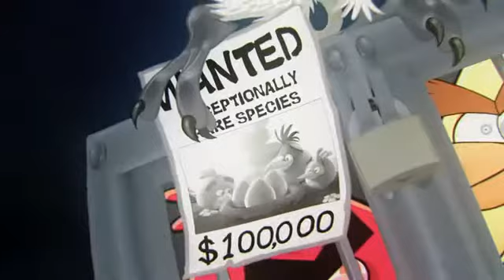Tapchididong.com - Angry Birds Rio Trailer